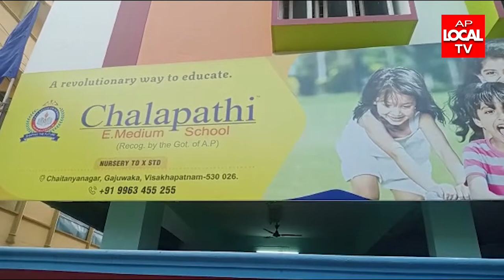విద్యార్థులలో సృజనాత్మకతను పెంచాలి ..చలపతి విద్య సంస్థల డీన్ గణేష్